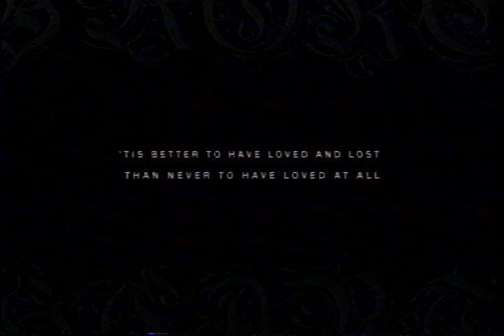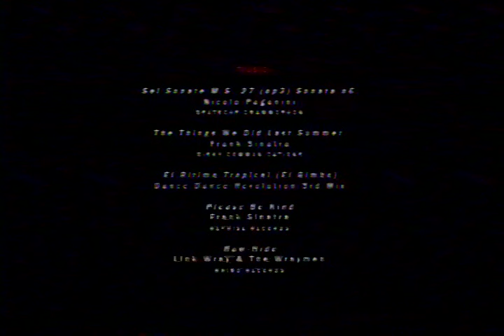Dear Skateboard, You Broke My Heart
For those of us who grew up skateboarding in Lake/Cuyahoga County back in the early 2000s when skateboarding was thriving, Ohio Surf & Skate was everyone's second home, and Eastlake Skatepark was skateable, you've probably seen, if not at least heard of, 'Dear Skateboard, You Broke My Heart.' Brought to you by Kevin Foster, Brett Borovic, and Jim Lang, I remember watching a majority of those featured in the film at Eastlake and other local parks and just being in complete awe. Dear Skateboard was a local skateboarding film that inspired me and many of the younger guys at the time. Thank you to Brett Borovic for allowing me to upload this so that all can enjoy it again.

This upload is dedicated to the memory of Jim Lang. Rest easy, brother.